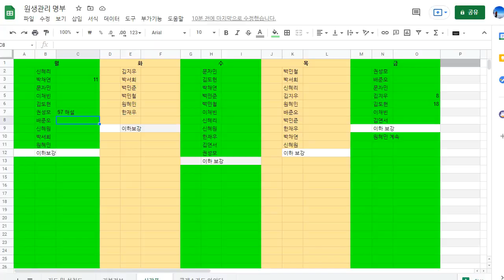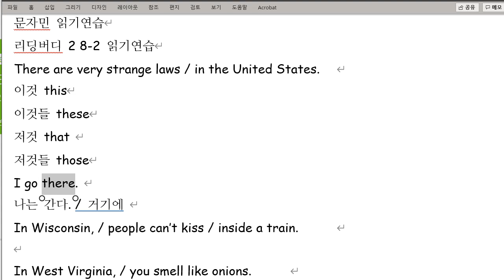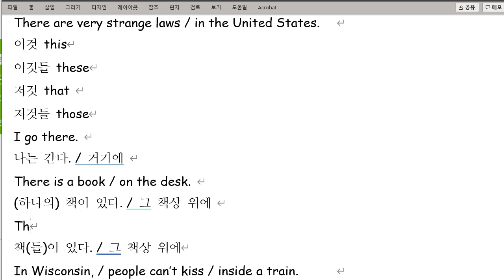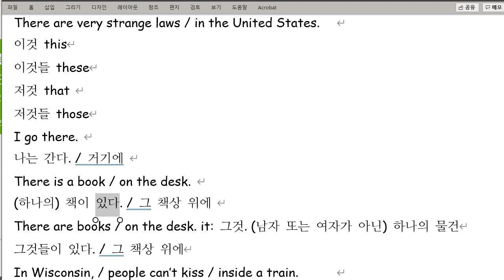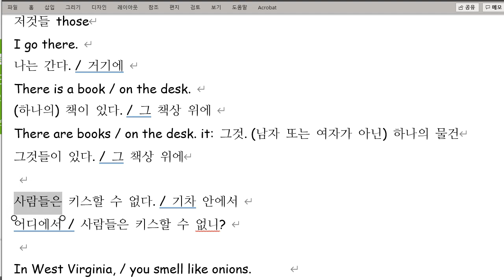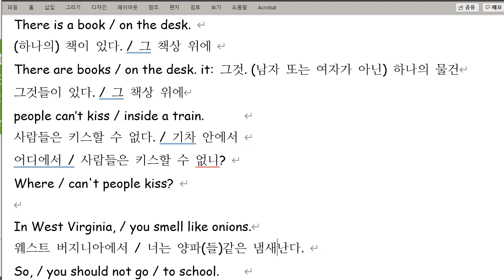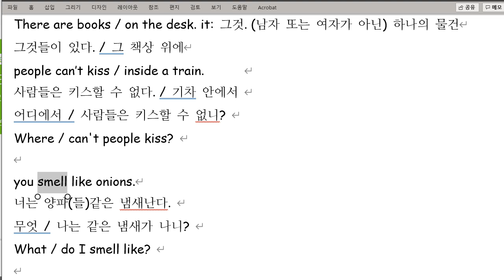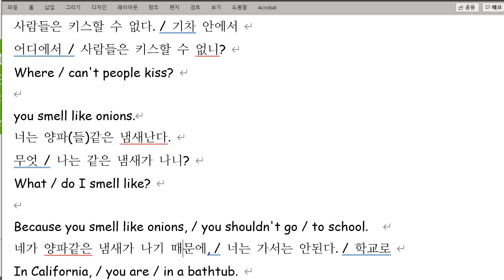문자민 2021 09 17 읽기연습 성취도 75